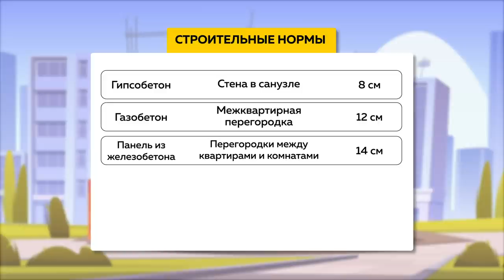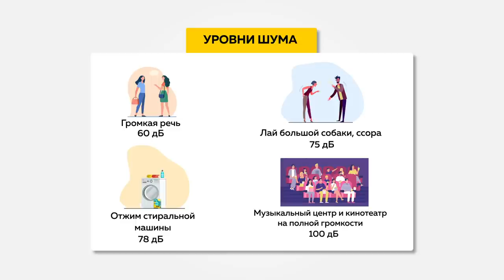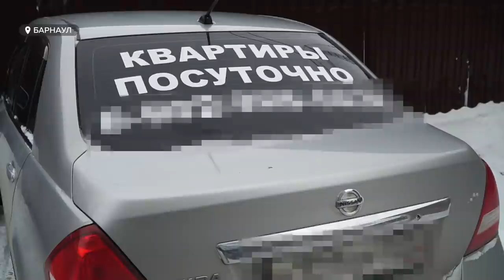Закон о тишине – есть, а тишины – нет. Что делать, если терпеть больше невозможно?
Закон о тишине – есть, а тишины – нет. Тысячи барнаульцев сталкиваются с нарушением звуковых границ ежедневно. Ещё хуже, когда это происходит по ночам. София Яценко решила разобраться, почему слышимость в многоквартирных домах иногда достигает такого уровня, будто вы сидите с соседями рядом? И что делать, если терпеть больше невозможно? Однако при съёмке этого репортажа в одном из жилых домов ей удалось обнаружить не только нарушение закона о тишине, но и другого – смотрите далее